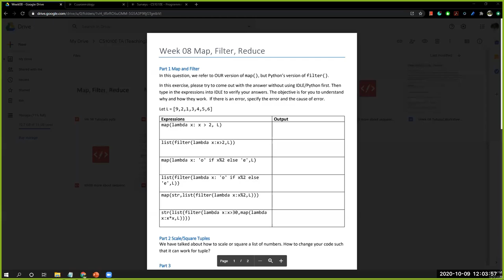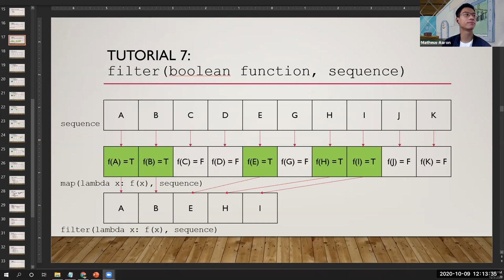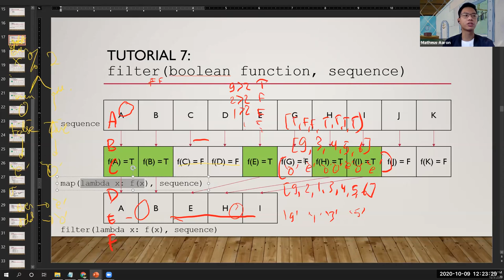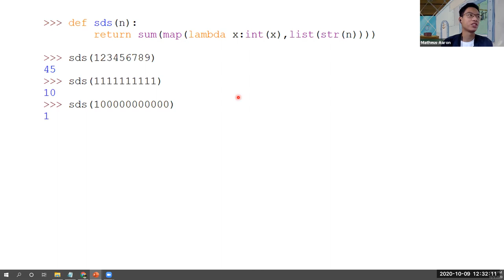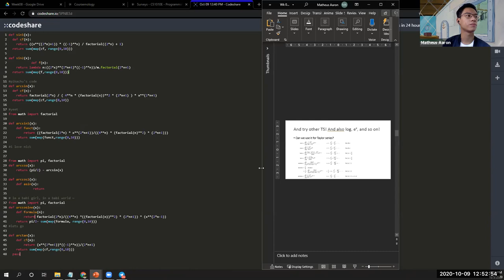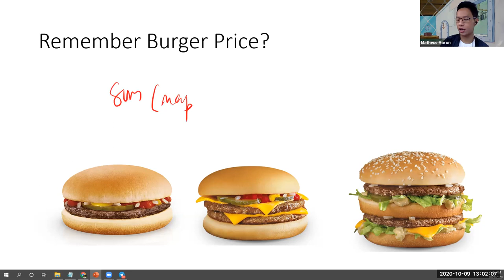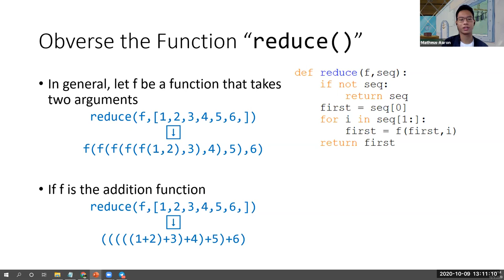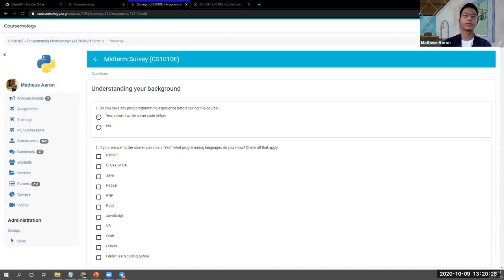CS1010E [2010] T33 Week 8 Tutorial